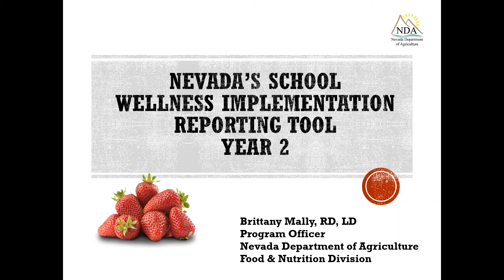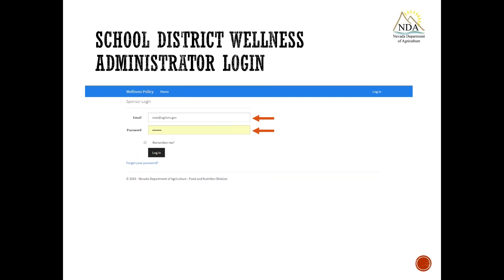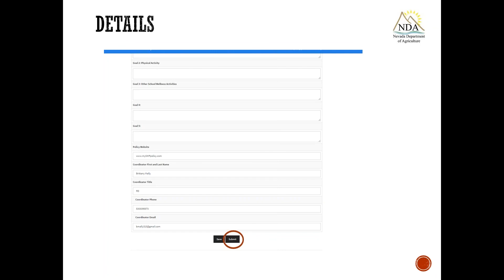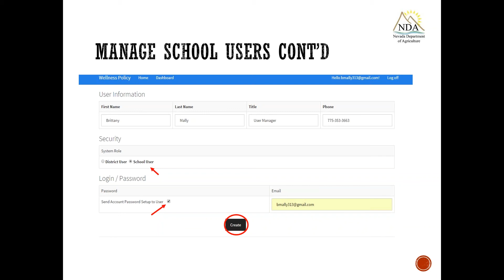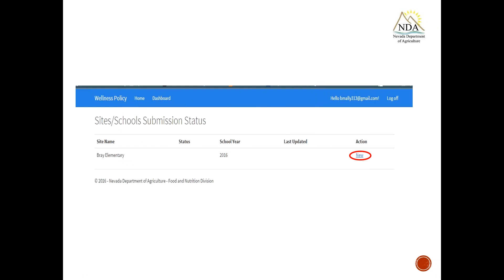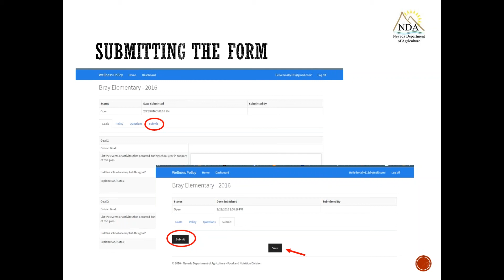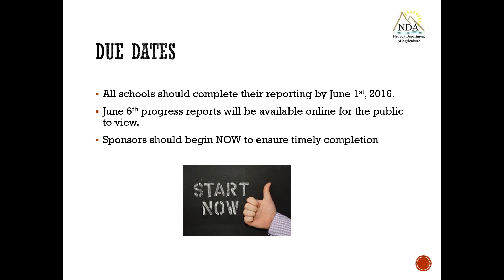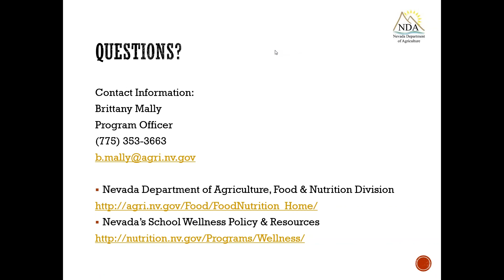Nevada's School Wellness Implementation Reporting Tool Year 2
The online implementation reporting tool; learn what it is, how to enter data, who is responsible for entering what information and the additions/changes to the tool for this year.
Professional Standard: